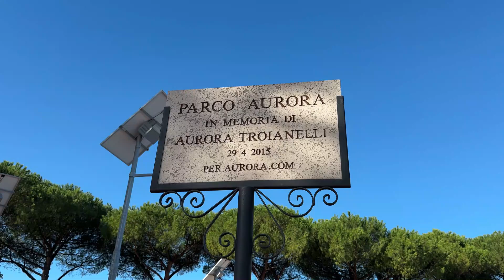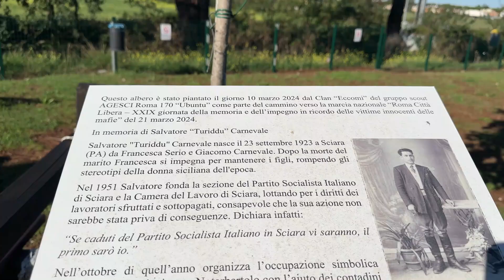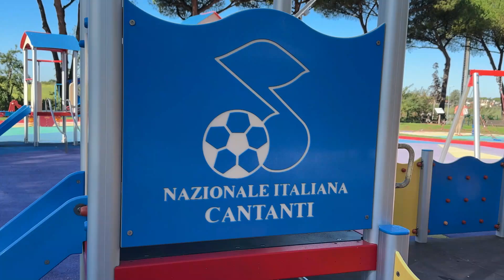EMOZIONI FORTI A UN PARCO PER AURORA CON MARU MARU || Mely Memy Mamy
Oggi vi portiamo in un posto molto speciale: UN PARCO PER AURORA!

Per seguire invece le avventure di MARU MARU e scrivere la vostra letterina potete visitare il canale YOUTUBE @Maru Maru official channel

Ciao amici! Finalmente vi possiamo dire che SONO USCITI I NOSTRI PRIMI LIBRI! Li potrete trovare su AMAZON a questi link:
LIBRO DA COLORARE
FIABA DI NATALE

Se volete essere salutati nei nostri video, non dovete fare altro che mettere MI PIACE e COMMENTARE con il vostro nome (o chiedere direttamente di salutarvi) e lo faremo!

SOCIAL: ❤️